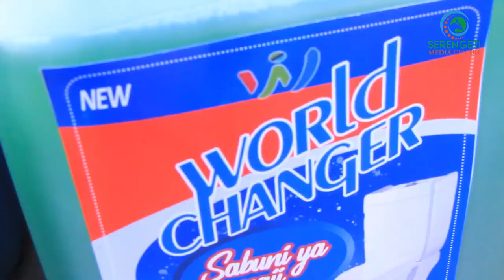UWEKEZAJI WA WORLDCHANGER WATAJWA MKOMBOZI KWA WATOTO WA KIKE